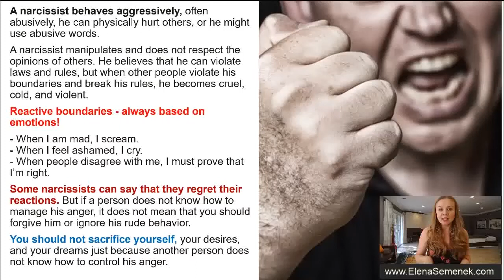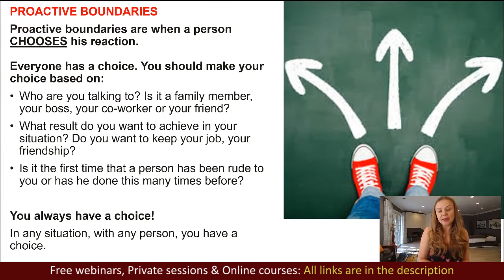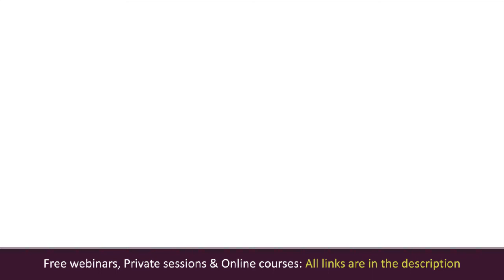How to set healthy boundaries in relationships. Reactive and Proactive boundaries.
How to set healthy boundaries in relationships. Reactive and Proactive boundaries in a relationship. How to set boundaries with others. Relationship coach, online psychologist - Elena Semenek. Psychology of Happiness.